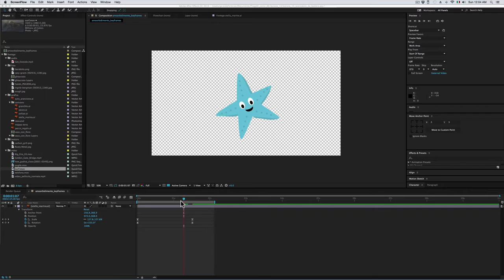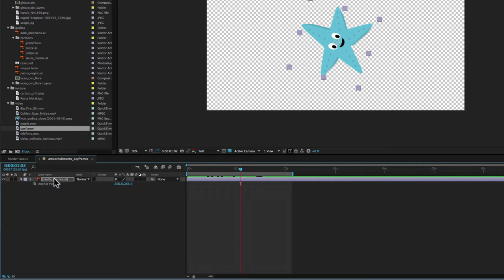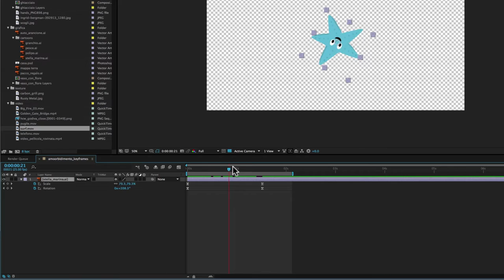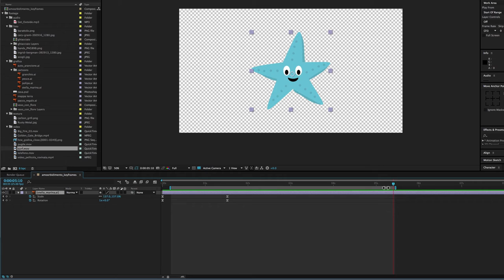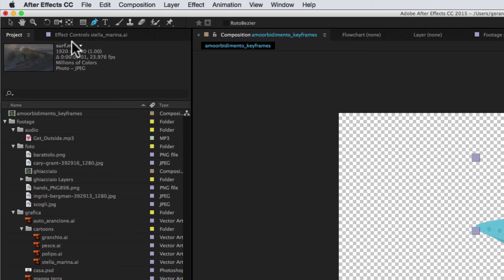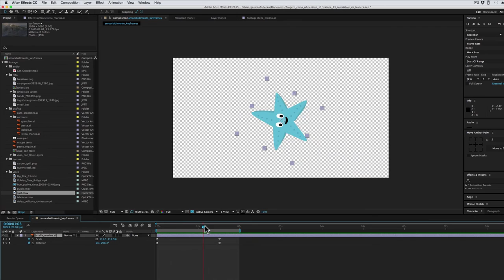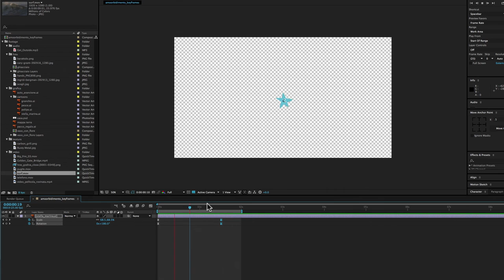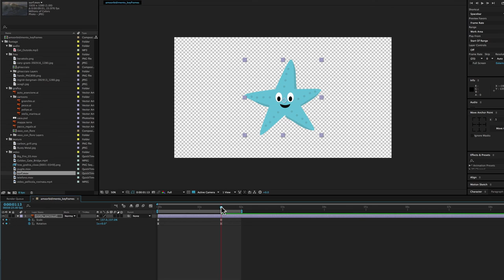Corso After Effects - 13 - Scorciatoie da Tastiera 01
Imparare le scorciatoie da tastiera aiuta molto a velocizzare il lavoro in After Effects.
In questa lezione vi segnalo le più importanti, quelle che chiunque dovrebbe sapere.

Per richiamare le proprietà di Trasformazione:
A: Anchor Point
P: Position
S: Scale
R: Rotation
T: Opacity

Per richiamare qualsiasi proprietà, che abbia già dei keyframes aggiunti:
U

Per attivare lo strumento Selezione (Selection Tool):
V

Per annullare l’ultima operazione fatta (UNDO) :
CTRL+Z  (CMD+Z sui MAC)
Per annullare l’UNDO:
SHIFT+CTRL+Z  (SHIFT+CMD+Z sui MAC)

Per avanzare e indietreggiare 1 frame nella Timeline:
PAG giù, PAG su (oppure CTRL+freccia destra, CTRL+freccia sinistra)

Le frecce da sole servono invece a spostare di un Pixel un Livello all’interno della composizione.

Per gestire la lunghezza della barra dell’Area di lavoro (Work Area):
B: allinea l’inizio della barra con la posizione del cursore della Timeline
N: allinea la fine della barra con la posizione del cursore della Timeline

E naturalmente la Barra spaziatrice per far partire la Preview.